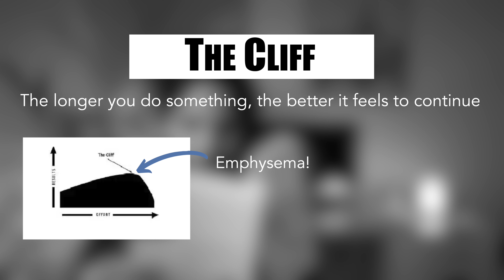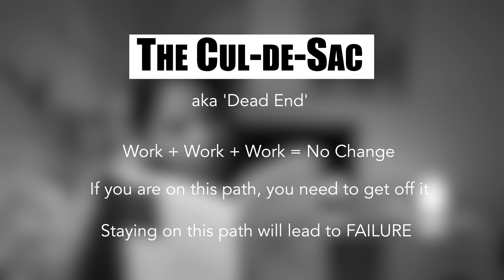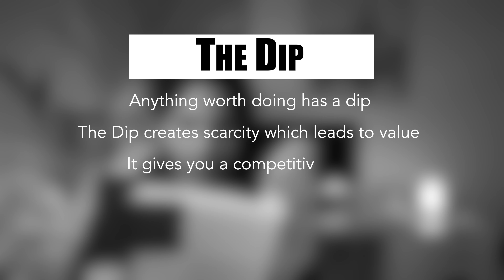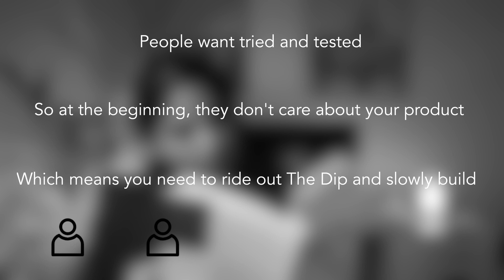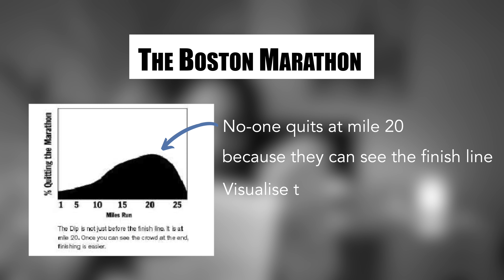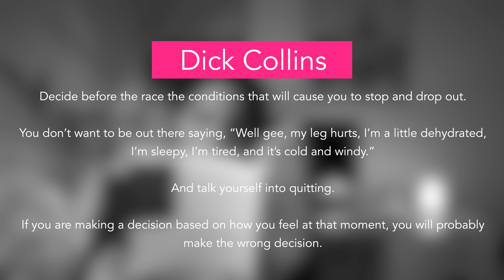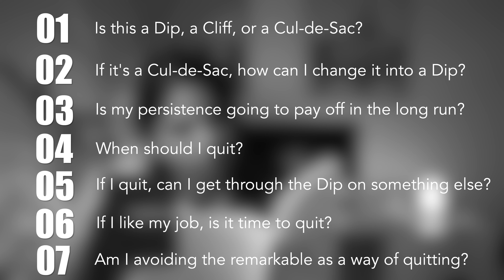Why I'm Quitting (Thanks Seth Godin!)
In this video I'll be talking about what I learnt from Seth Godin's 'The Dip' and why that made me make some hard decisions!

📖The Dip
🎧Audible Version

TIMESTAMPS:
00:00 - Time to Quit
00:11 - The Dip
07:00 - Real Talk

GEAR USED:
🎥 Sony A6400
📷 Sigma 16mm
🎤 Rode VideoMic NTG
🎙 Samson Q2U
💡 Aputure MC
💡 Godox SL60W
💡 Neewer Softbox
💡 Neewer Light Stand
📺 GlideGear TMP100